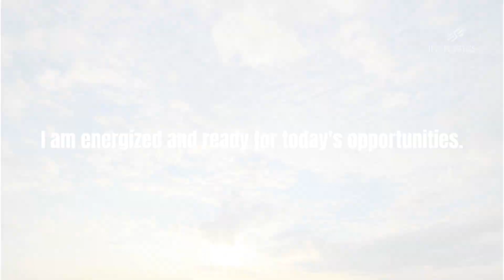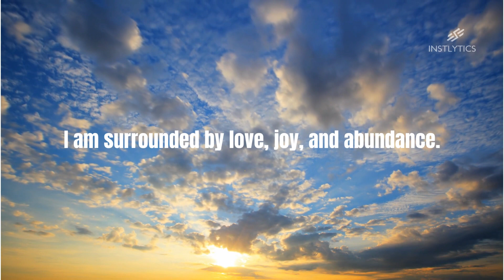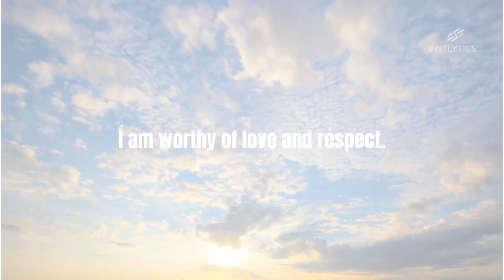🧘‍♂️🌿 I Am Morning Meditation with InstlyZen 🧘‍♂️🌿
Embrace the serenity with InstlyZen's Guided Morning Meditation. 🌅✨ A moment of calm, a journey of self-discovery. 🧘‍♂️🌿